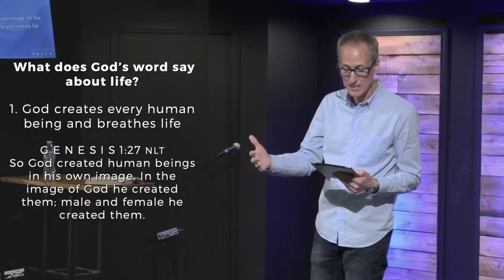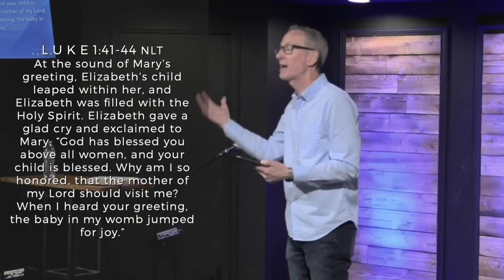June 26 - The Sanctity of Human Life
What are God's views on Life? And how do those views influence our own choices or how we interact with others? In this message, Pastor Ghyrn looks to the story of Moses and how, as a baby, his parents protected him because his life was so valuable.